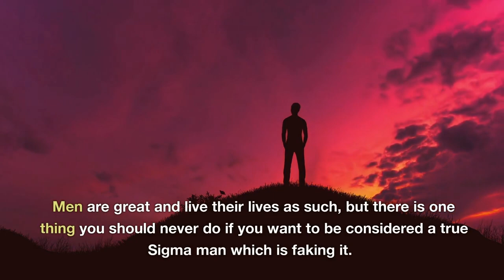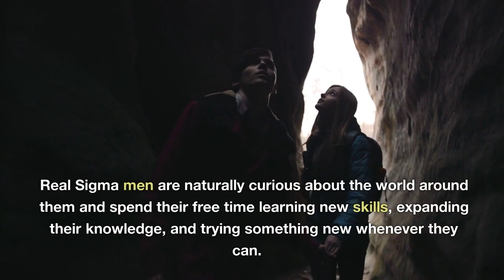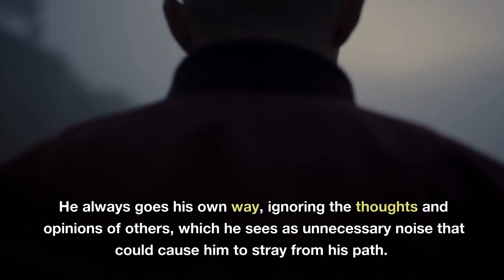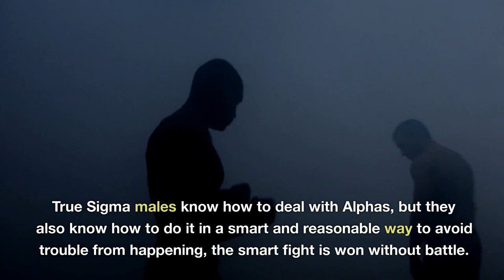9 Ways To Spot A FAKE Sigma...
In this video we go over 9 ways to tell if your a sigma or not.
Everyone claims to be sigma these days but are they really ?
Welcome to Unleash The Beast self improvement channel